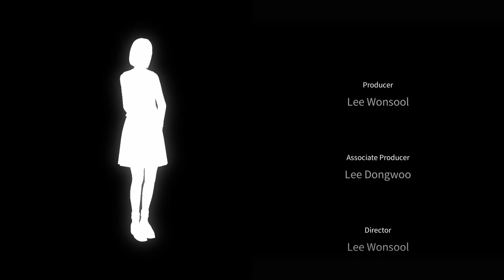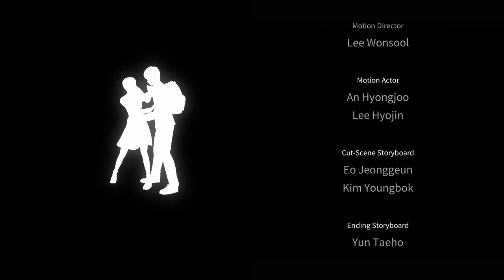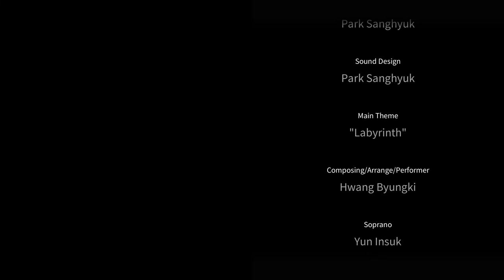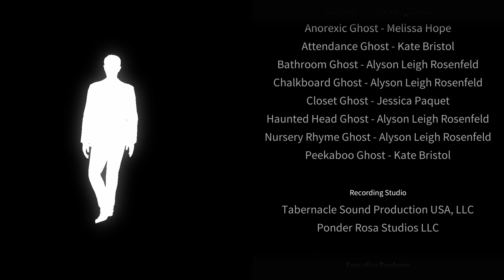White Day - a labyrinth named school (White Chrysanthemum) - Full Movie - (Sub Ita)